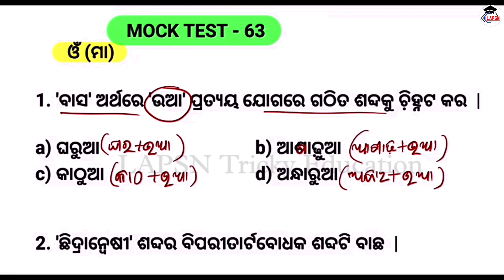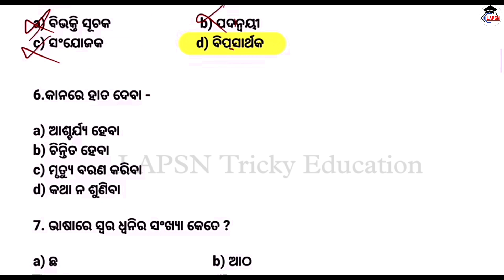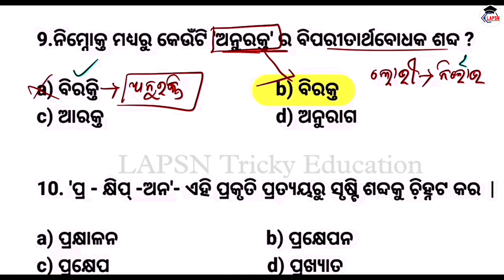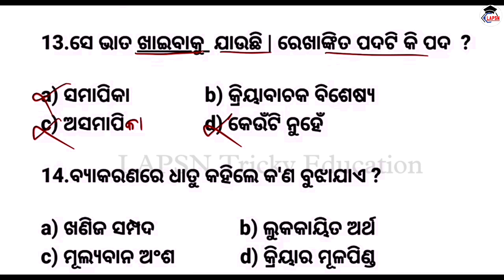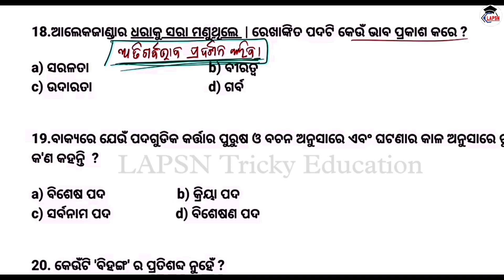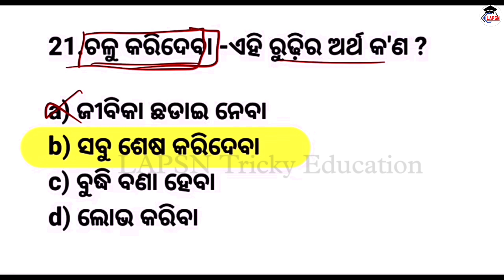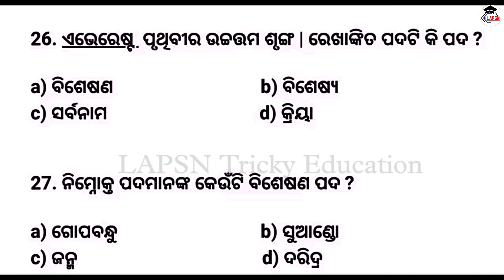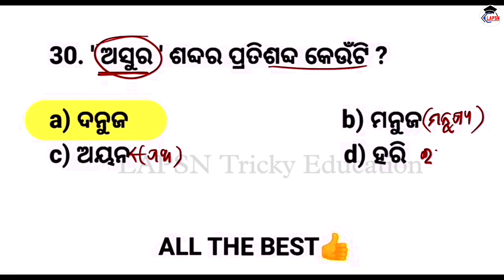Mock Test-63 / ଓଡ଼ିଆ ବ୍ୟାକରଣ | RI,ARI,AMIN,SI,SFS ଓଡିଶା ର ଯେତେ ସବୁ exam ପାଇଁ very important class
ri amin apply online
ri amin recruitment 2023 syllabus
amin exam date 2023
ri apply
ri amin recruitment 2023 by laxmidhar sir
amin syllabus 2023
amin recruitment 2022 odisha
ri job profile livestock inspector
ri ari amin previous year question paper
ri amin recruitment 2023 exam date
unacademy odia grammar
samasa odia grammar mock test
odia grammar question and answer
odia grammar short question
odia grammar topic wise mcq
OSSSC odia grammar questions
upasarga odia grammar mcq
krudanta odia grammar mcq
upasarga odia grammar
odia grammar for osssc exam
odia grammar topic wise